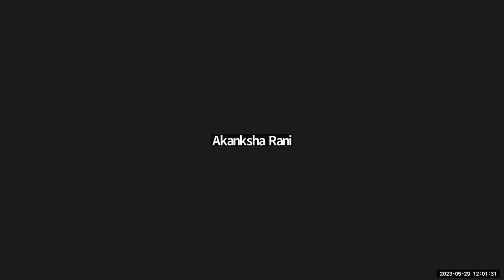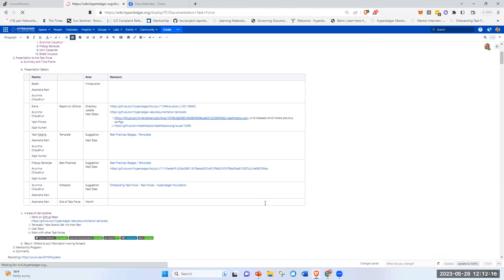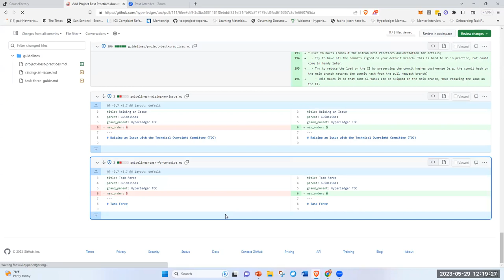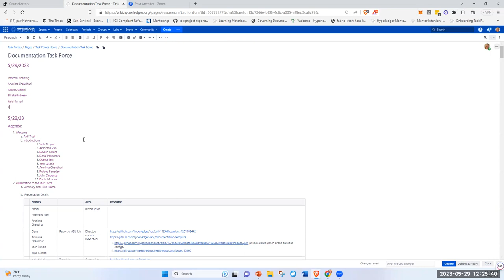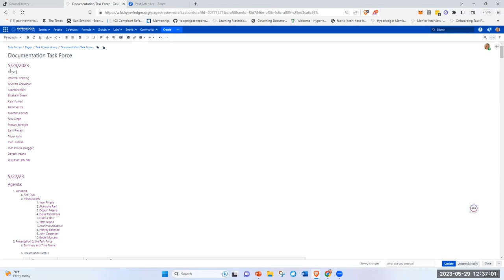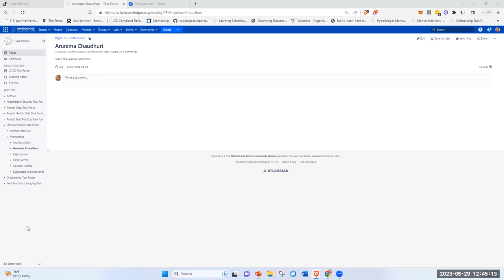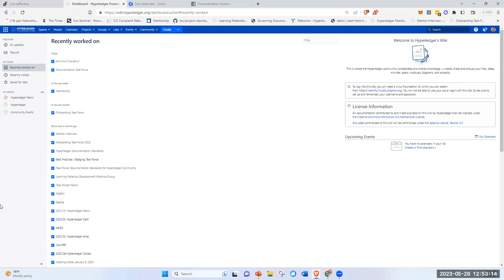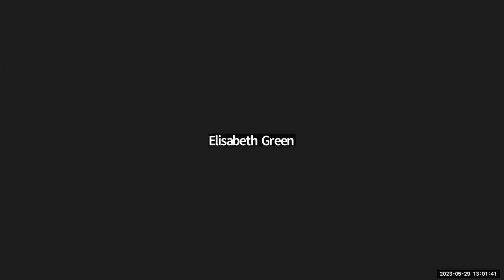2023 05 29 Onboarding and Documentation